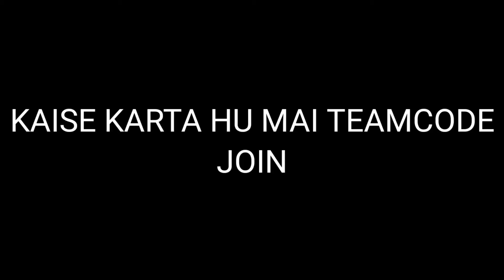JONTY BHAI REACTION ON MT TEAMCODE JOINING SPEED | MEET WITH CEMIN RADHE AND SWASTIK FFPL CHAMPION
SO HELLO GUYS THIS SIDE YOUR REALISTIC FF

AND THIS IS MY FIRT VIDEO WITH JONTY BHAI AND I AM TRYING SOMETHING NEW 😂😂😂

@Jonty Live @Jonty Live @pahadigaming@JontyExtras
                                     PLEASE 😶
SPECIAL LINKS !!

Next weapon royale free fire | New weapon royale free fire | Next Weapon Royale | New Weapon Royale

new weapon royale in free fire
next weapon royale after ob30
ob31 next weapon royale
next weapon royale ob31
4 November next weapon Royale free fire
next weapon Royale free fire 3 January
next weapon Royale free fire November
November weapon Royale free fire
free fire November weapon Royale

FREE FIRE NEW DIAMOND ROYAL BUNDLE
NEW DIAMOND ROYAL BUNDLE IN FREE FIRE
AUGUST ELITE PASS PRE ORDER FREE FIRE
SCARECROW GARENADE PRE ORDER REWARD FREE FIRE
RUBY BRIDE BUNDLE DIAMOND ROYAL
4 November 2021 EVENT FREE FIRE
PARA SAMSUNG

next weapon royal gun skin in india server 2022
new m1887 gun skin weapon royal
next weapon royale free fire new weapon royale free fire